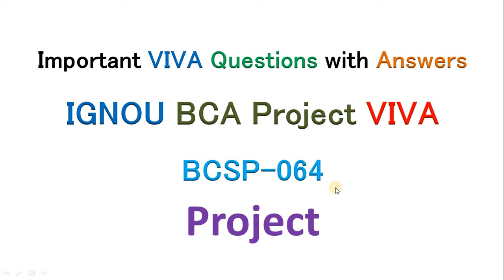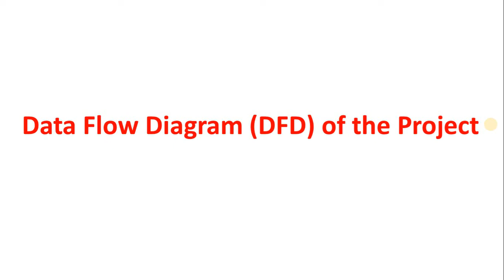MCSP-060 [BCSP-064 VIVA Questions] BCA Final Year Project VIVA BCA Final Year Project VIVA Questions